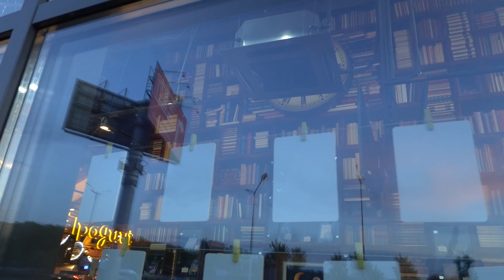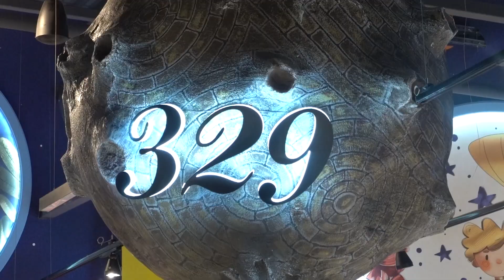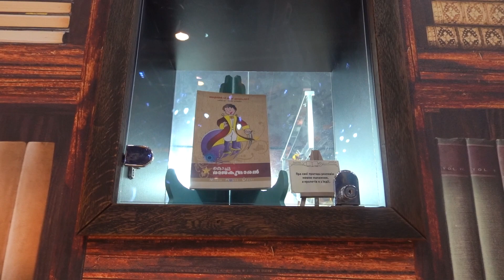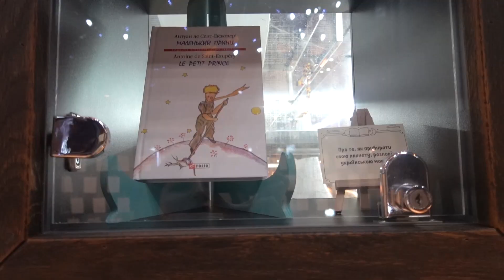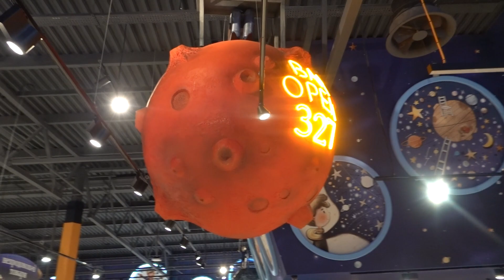VLOG Респект магазину. Я просто в шоке